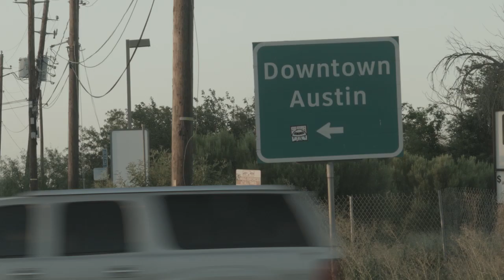Cory Nastazio Skype X Games Austin 2016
Skype are hosting group chats with some of the biggest names at X Games Austin 2016 and you’re invited to join in. We'll be chatting with Morgan Wade, Lizzie Armanto, Garrett Reynolds, Leticia Bufoni, Curren Caples, Cory Nastazio and Tom Schaar live from the X Games Austin 2016, 2nd-5th June.

You can ask your burning questions and discuss all things X Games with other fans. Getting in on the conversation is easy. All you have to do is follow the simple steps below and you can be chatting in moments…

1) Sign into Skype – Don’t have Skype? You’ll need it for this.
2) Add ‘XGamesAustin2016’ as a Skype contact – Search for ‘XGamesAustin2016’ and add it to your Skype contact list.
3) Say Hello – Join in with the chat by sending an IM.

Here's the X Games Austin 2016 group chat schedule:

June 2: Morgan Wade, Lizzie Armanto, Garrett Reynolds and Leticia Bufoni
June 3: Curren Caples
June 4: Cory Nastazio and Tom Schaar